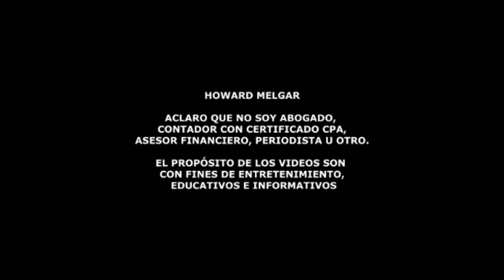La Casa Blanca Firma Nuevo Paquete Económico | Howard Melgar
Biden Promulga Histórica Ley de Defensa de $886,300 Millones: Impacto
en Salarios Militares, Vigilancia y Relaciones Internacionales"

"¡Últimas noticias! El presidente Joe Biden ha firmado la Ley de
Autorización de Defensa Nacional de $886,300 millones de dólares,
marcando un hito en la política de defensa de Estados Unidos. Esta
legislación, aprobada con fuerte apoyo bipartidista, impulsa el mayor
aumento salarial para los miembros del Ejército en más de dos décadas.
Descubre cómo la NDAA extiende un programa de vigilancia
controvertido, refuerza la presencia de EE. UU. en la región del
Indo-Pacífico para contrarrestar a China y establece la agenda para el
Departamento de Defensa.

El presidente Biden, sin embargo, expresa reservas sobre ciertas
disposiciones, incluida la prohibición de fondos para transferir
detenidos de Guantánamo y la posible revelación de información
clasificada al Congreso. Exploraremos las implicaciones y desafíos
planteados por estas preocupaciones.

Además, la NDAA extiende la Iniciativa de Asistencia a la Seguridad de
Ucrania hasta 2026, autorizando $300 millones para el programa.
Descubre cómo este financiamiento, que evita recurrir directamente a
los arsenales estadounidenses, impacta las relaciones internacionales.

¿Cómo se relaciona esto con el paquete de seguridad nacional de
$105,000 millones? Los republicanos insisten en cambios en la política
migratoria. ¡Mantente informado sobre estos desarrollos cruciales en
nuestra cobertura completa de la firma de la NDAA y sus ramificaciones
políticas y financieras en el escenario mundial!